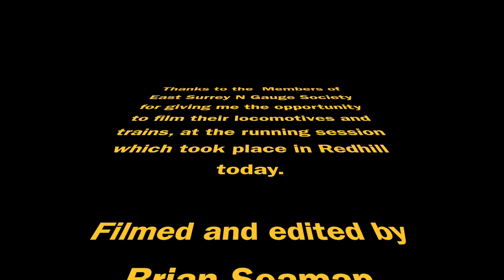East Surrey N Gauge - 30th May 2021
East Surrey N Gauge - 30th May 2021, met up with just 6 Members today. Although not the first meeting indoors, with the windows and doors open, and all wearing masks, today gave me an opportunity to film some of the N gauge train action. All eras, all countries (even Europe!), had trains represented on the tracks - an interesting collection. Enjoy the film .